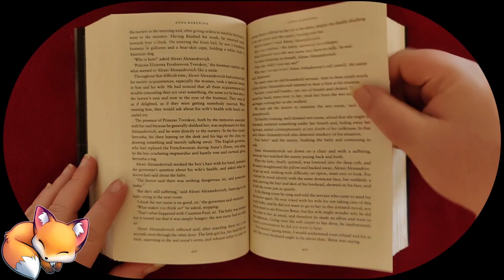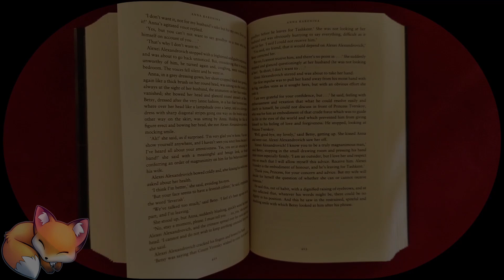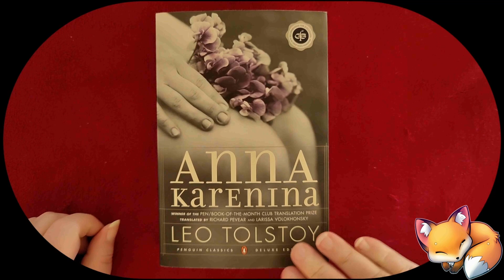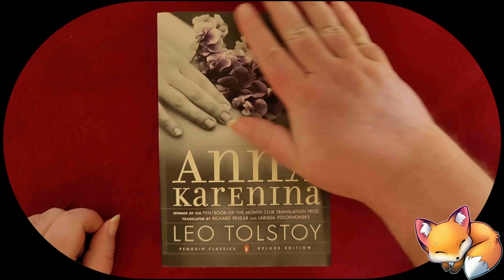Softly Reading Anna Karenina Pt 8 Ch 6